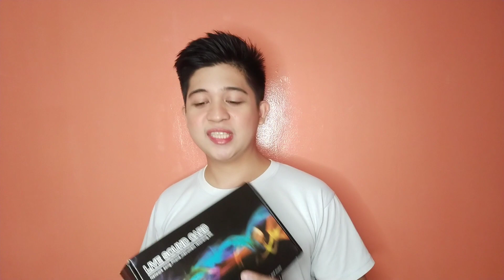HOW TO SET-UP V8 LIVE SOUND CARD USING YOUR MOBILE PHONE? | PHILIPPINES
HOW TO SET-UP V8 SOUND CARD USING YOUR MOBILE PHONE? | PHILIPPINES

Super Duper Ganda pala nito guys! hehehe.

Song by : Moira Dela Tore and Jason Hernandez